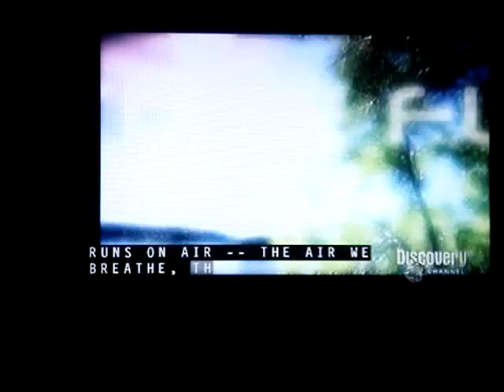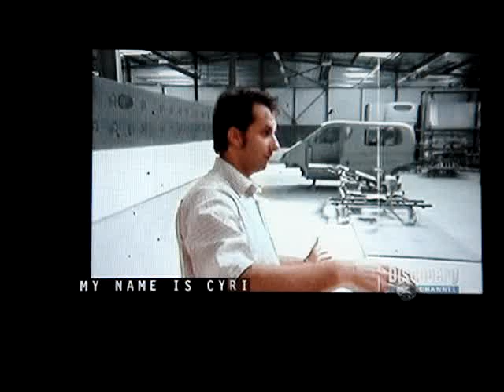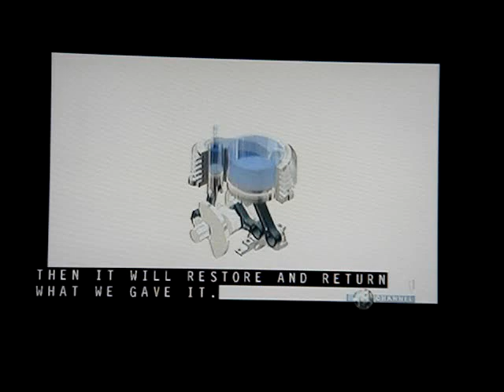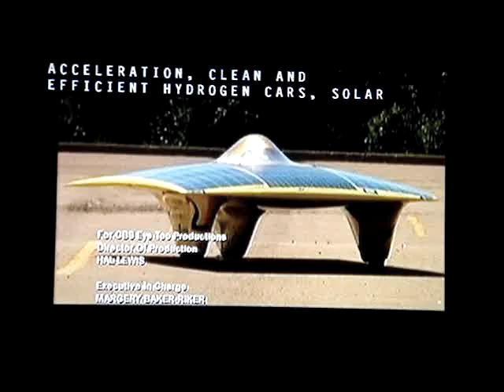futur car 04-air car, air purified and cooling car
air car, air purified and cooling car